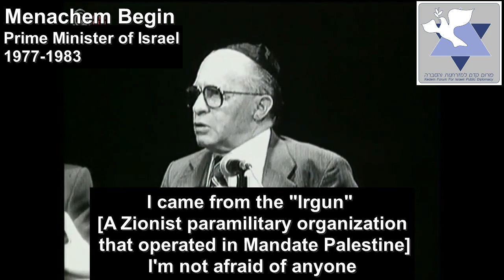Menachem Begin talks about the Palestinian state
Prime Minister of Israel, Menachem Begin talks about the Palestinian state.